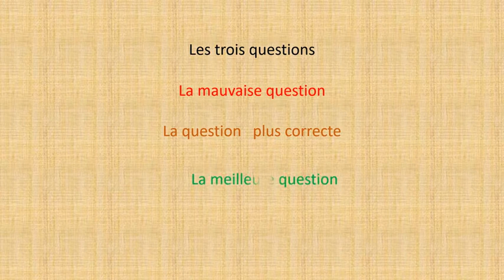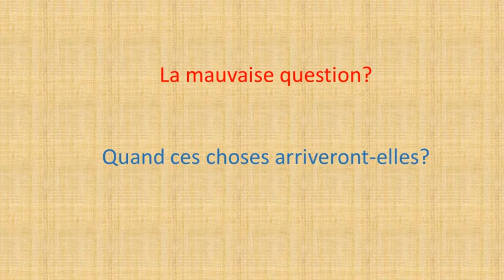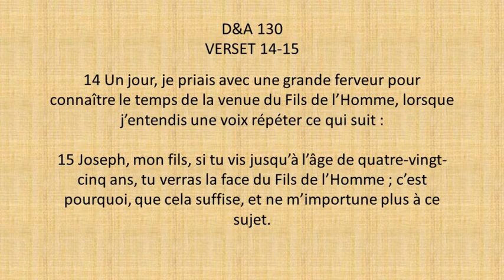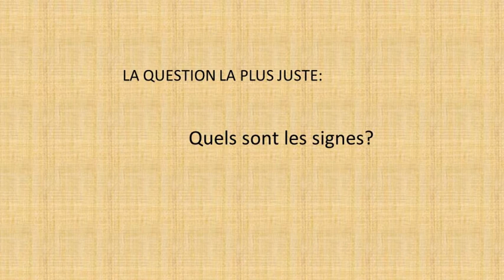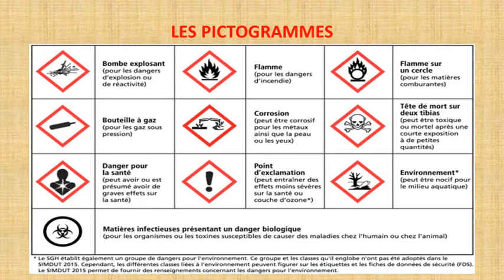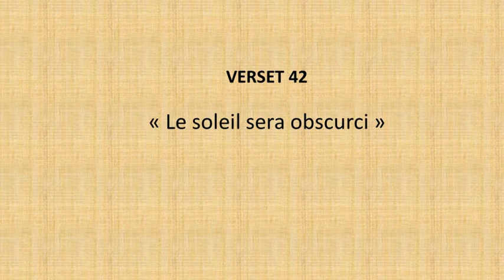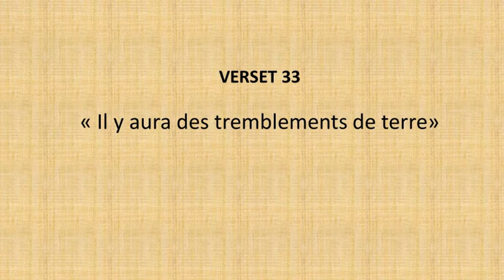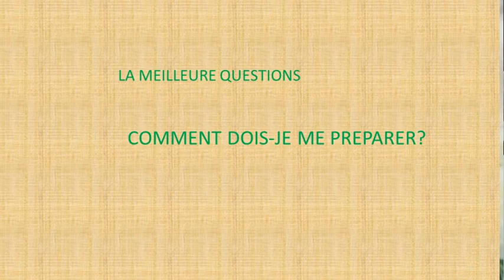Viens et suis moi Doctrine et alliance section 45 2éme Partie